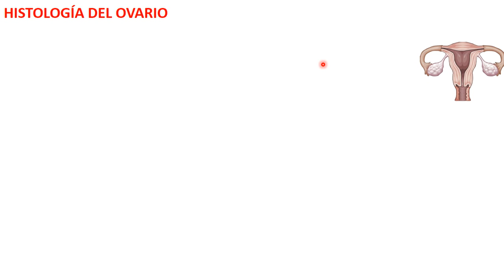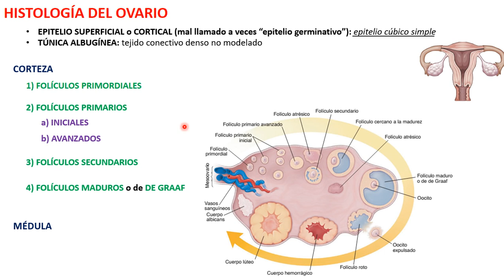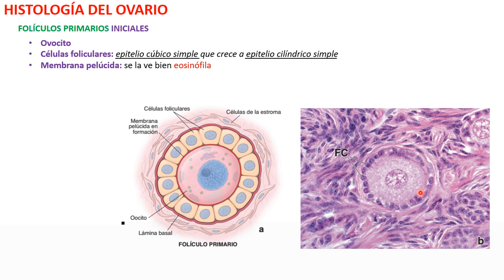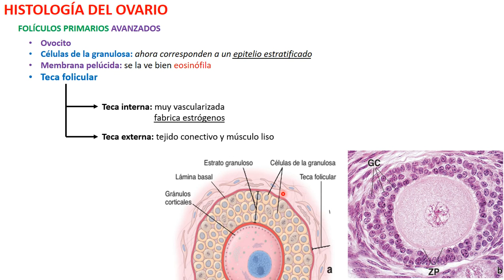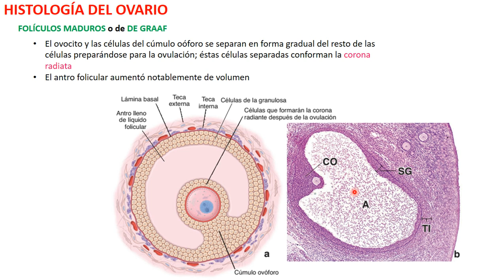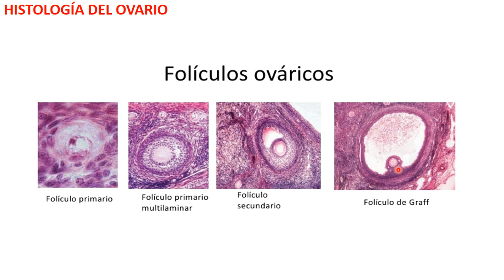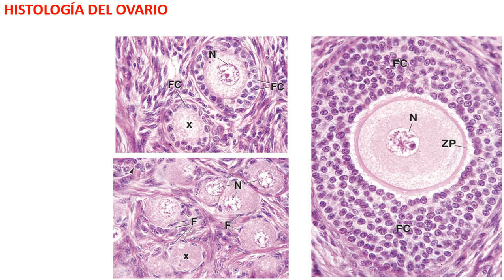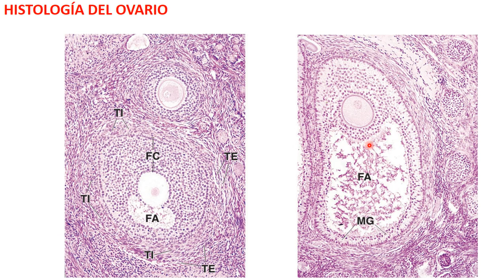Histología del Ovario